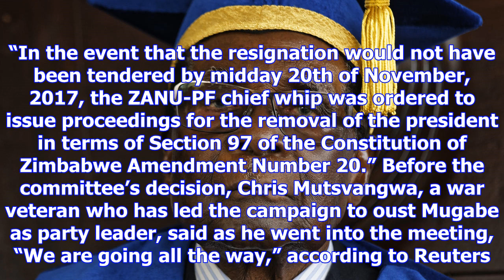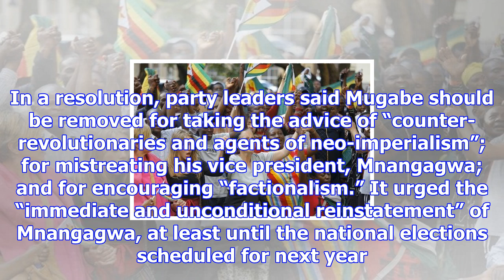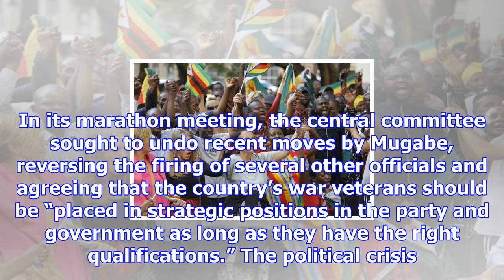Mugabe ousted from his zimbabwe ruling party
Black and white Zimbabweans held hands, cheered, cried and prayed in celebration an hour after the o...